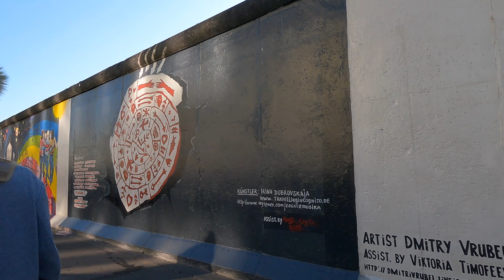East Side Gallery, Berlin. Free tour of Berlin. Walking in Berlin Friedrichshain-Kreuzberg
Walk in Berlin. Berlin, Germany Tour.